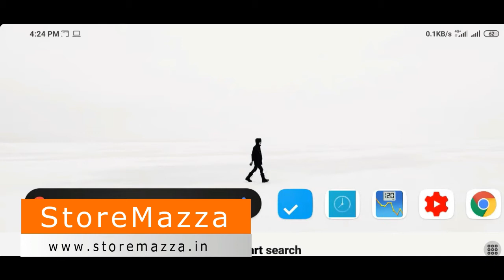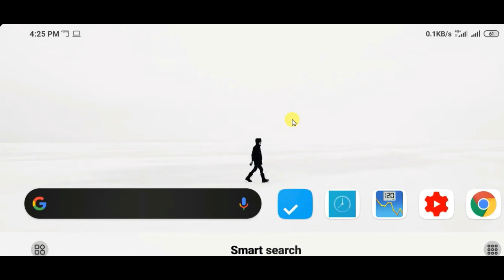Subscribers hide|How to hide our subscribers of youtube channelyoutube ka subscriber kaise chupaye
how to hide subscriber - how to hide subscribers on youtube | subscribers hide kaise kare ?
How to Hide Your YouTube Subscriber Count But Why You Shouldn't 2016
Download video on YouTube For free, how to hide subscriber count 2020 video in HD

how to hide your youtube channel subscribers count? how to hide your youtube subscriber count in 2020 [new method]. how to hide youtube subscriber | youtube channel kaise hide kare ?

aaj ki is video me btaya hun ki apne channel ki subscriber hide kaise karte he. How to hide Youtube subscriber/YouTube subscriber hide kaise kare
#2020 How To Hide Subscribers On YouTube | Subscribers Hide Kaise Kare In Hindi - YouTube